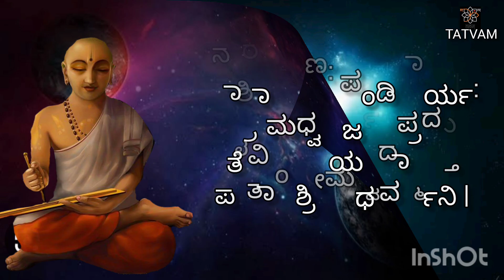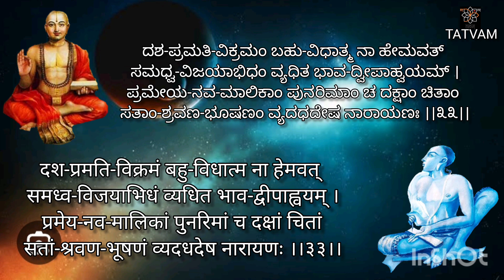ಪ್ರಮೇಯನವಮಾಲಿಕ(೩೩)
ಅಣು ಮಧ್ವವಿಜಯ(ಶ್ಲೋಕ : ೩೧-೩೩)